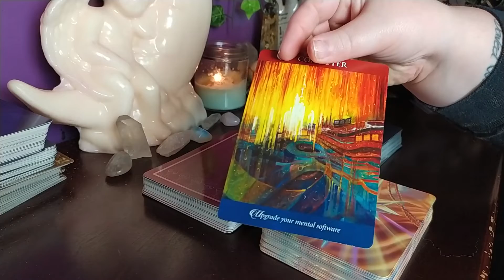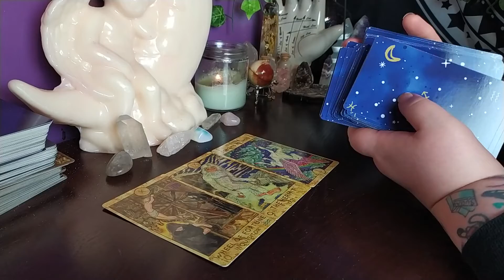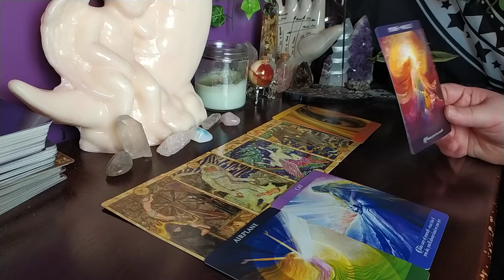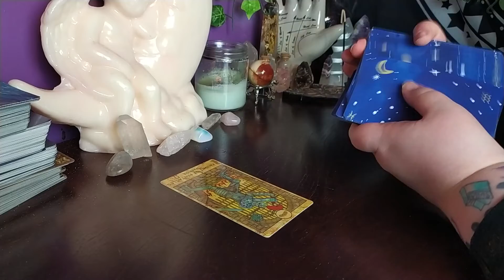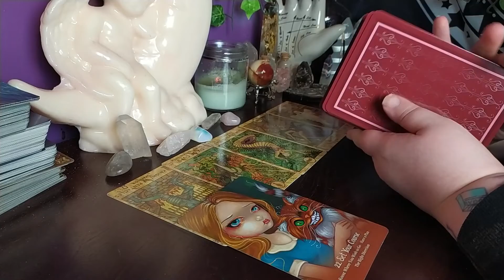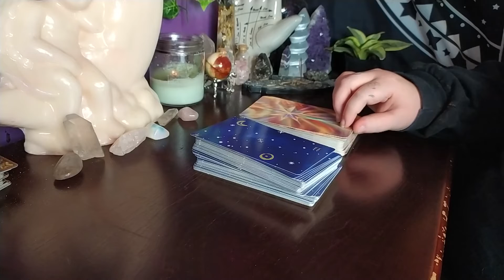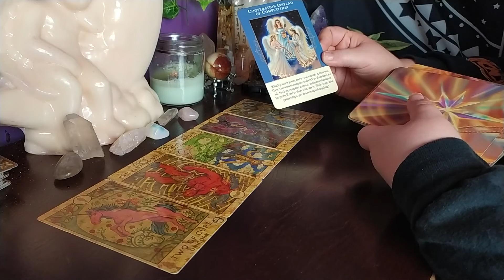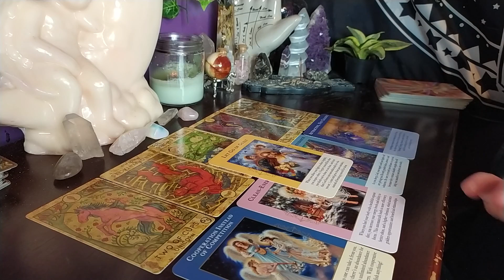🥰Who is Coming Your Way? 🥰 Pick a Card 🌹 What is Their Intention? 🥀 Tarot Love Reading 🌙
Pile 1 00:03:16

Pile 2 00:21:58

Pile 3 00:40:52

🐱 Dream Books 📚📚📚

12,000 Dreams Interpreted by Linda Shields

Understanding the Dreams You Dream by Iraq Milligan